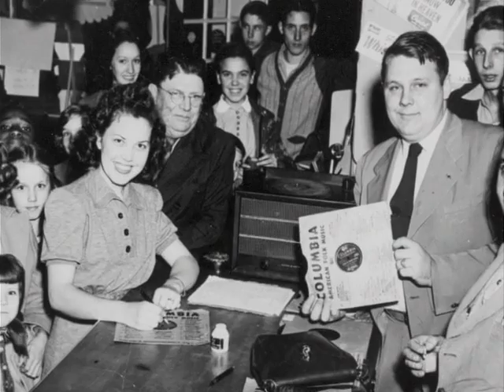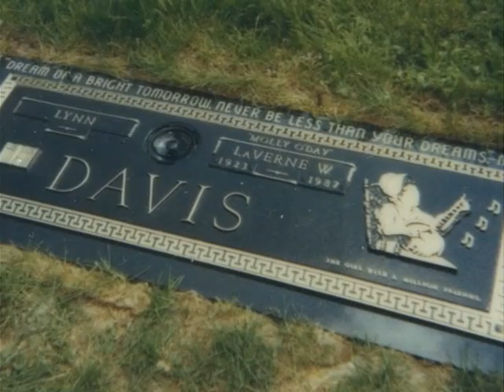Molly O'Day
An overview of the career of Molly O'Day, 2007 inductee in the West Virginia Music Hall of Fame.